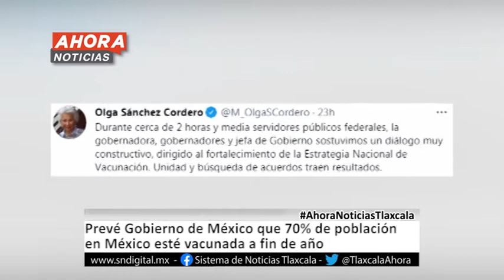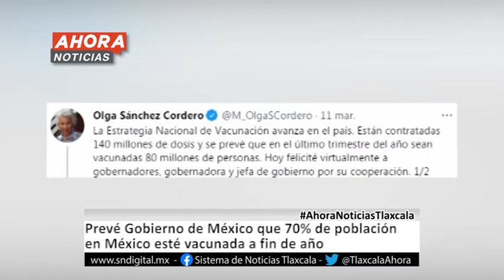Ahora Noticias Express 19:00 horas, viernes 12 de marzo de 2021.